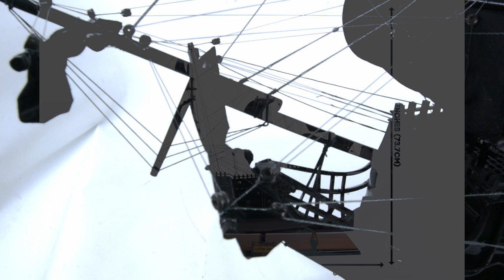Black Pearl Pirate Ship L80- Tall ship model building by Old modern Handicrafts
A great item for the Pirate of the Caribbean movie fans! This is an outstanding FULLY ASSEMBLED wood model of the Black Pearl; originally Wicked Wench is Captain Jack Sparrow’s pirate ship. In the three movies (Curse of the Black Pearl, Dead Mans Chest, and At Worlds End) she either overtakes or flees all other ships, including the Interceptor (regarded as the fastest ship in the Caribbean) and the Flying Dutchman (which is actually faster against the wind). Her speed is derived from the large amount of sails she carries. She is noted in At Worlds End as being "The only ship as what (which) can outrun the Flying Dutchman."

Master craftsmen using historical photographs, drawings or original plans meticulously handcraft these highly detailed wood models from scratch. They are built to scale with high-grade wood such as: western red cedar, rosewood, and mahogany. They are 100% hand built individually using plank-on-frame construction method and are similar to the building of actual ships. Each model requires hundreds of hours to finish and must go through a demanding quality control process before leaving the workshop.

This infamous Black Pearl model is fully coated in dark black paint. It features plank on frame, three decks, and one row of ferocious metal cannons on each side of the ship. The front bowsprit and three large masts are connected securely using advanced rigging and lines painstakingly knotted and fastened by hand. Each yard has an attached hand-stitched unfurled sails made of fine linen. High above the foremast is a distinctive pirate flag with symbols of a skull and two blades crossing each other. Metal anchors and a wooden rudder are visible on the front and rear of the ship. On the deck, there are metal stationed cannons, wooden cabin, wooden stairways, wooden barrels, and many other spectacular ornaments. There is also an exquisite detailed admiral’s quarter on the stern with beautiful handcrafted metal lanterns, uniquely designed portholes, and other unique embellishments.

This is an “Exclusive Edition” where the model has a unique serial number etched into the hull, which allows us to identify production date, material used and all other production information of a model.

This model comes standard with a solid wood base and brass nameplate. It’ll make a perfect gift for home or office decorator, boat enthusiast or passionate collector.